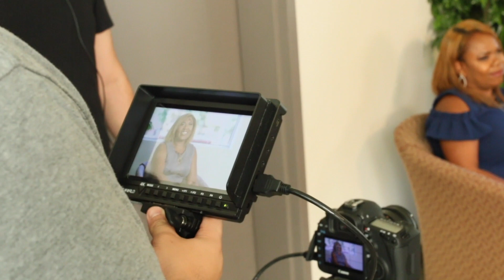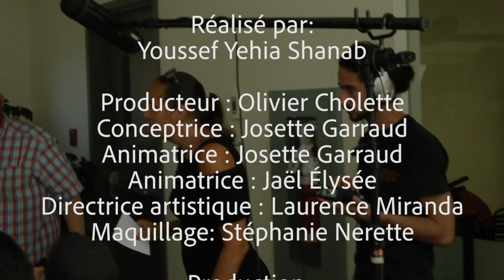Rencontre avec Fanta Doucouré et Ed Vertus!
Dans cet épisode de Causons Affaires, vous découvrirez Fanta Doucouré, une entrepreneure de la région de St-Hyacinthe et Ed Vertus, stratège en développement de PME.

Causons Affaires est une émission conçue par Josette Garraud et produti par Olivier Cholette et leur entreprise Production Milthon Média.

C'est le rendez-vous des entrepreneurs et des chefs de PME en quête d’informations, de découvertes et d’astuces dans la gestion de leurs affaires au quotidien.

Concept: Josette Garraud
Animatrices: Jael Élysée et Josette Garraud
Producteur: Olivier M. Cholette
Directrice artistique: Laurence Miranda
Réalisateur: Cinémagi Productions
Production: Production Milthon Média